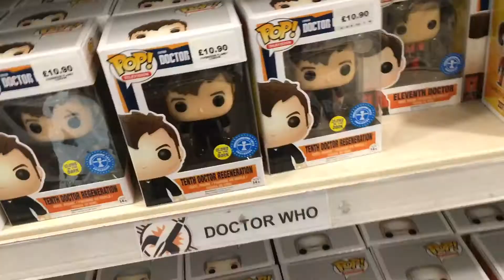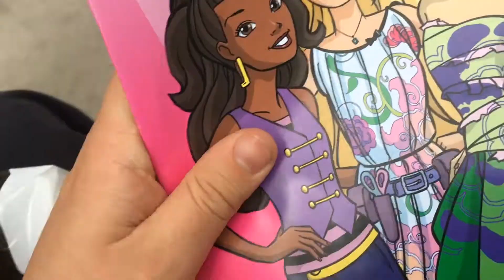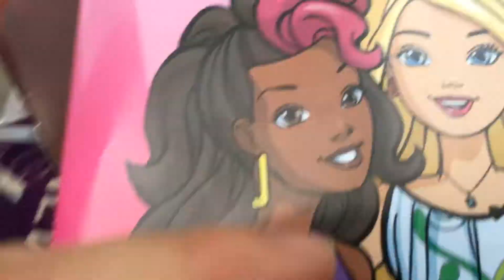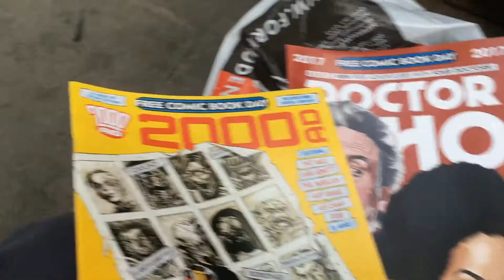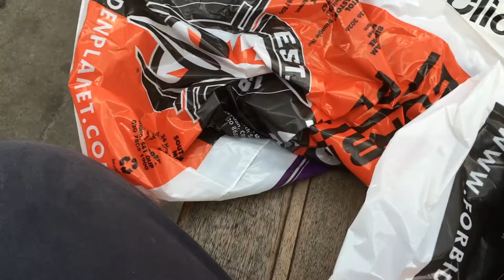Festivity 365 - May 6th (2017) - Free Comic Book Day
The First Saturday in May is Free Comic Book day.
I headed to Forbidden Planet in London to claim mine.

Festivity 365 is my challenge to celebrate a 'Day of..' or traditional holiday every day of the year.